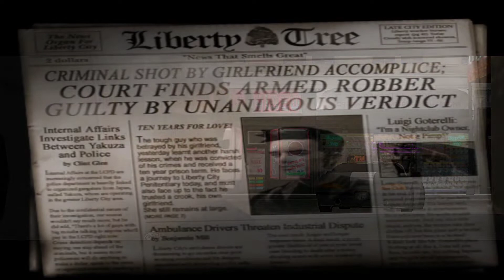Gta 3 New Trailer out Guys || @TechnoGamerzOfficial@piyushjocgaming || Series coming soon stay Tune